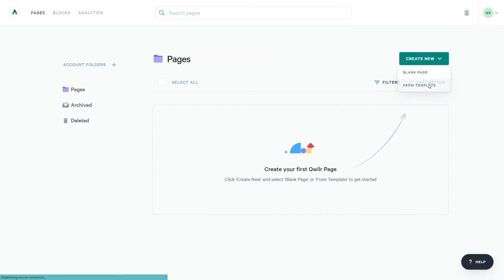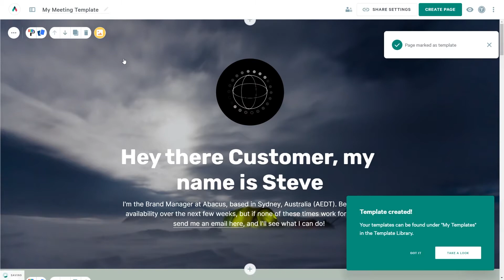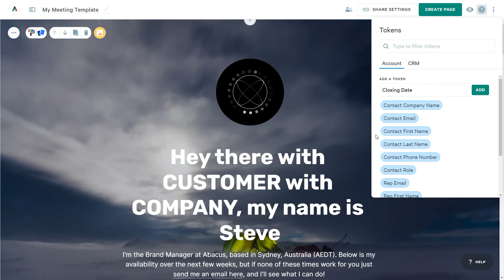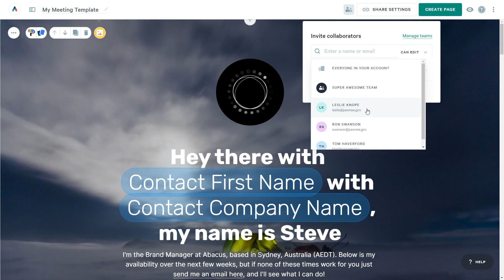Qwilr Tutorial: Creating & Managing Templates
Qwilr helps you create sales experiences that wow buyers and drive revenue.

In this tutorial video, we’ll learn how to you can build templates that help you create personalized pages with just a few clicks.

Check out our blog for better sales experiences, insights, and value